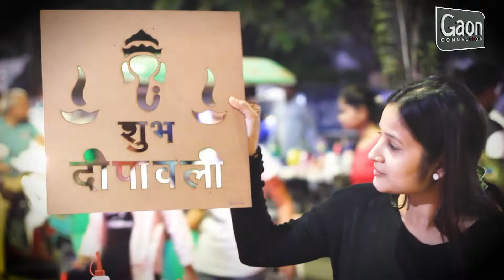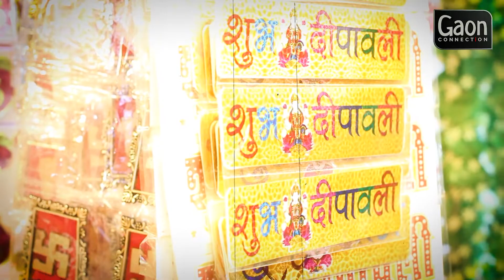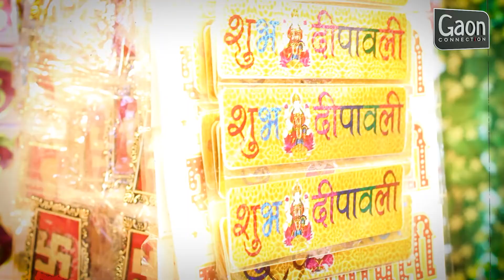चलिए धनतेरस के दिन दिवाली की खरीददारी करते हैं || Dhanteras || Diwali Celebration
एक समय था जब साल भर धनतेरस का इंतज़ार होता, नए बर्तन खरीदे जाते, कपड़े खरीदे जाते

चलिए आज आपको बाजार घुमा लाते हैं,

वैसे आज आपने क्या खरीददारी की